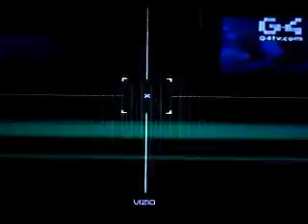G4's 2003 Holiday Hit List- Part 1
Greg Grunberg presents the top games to own for the holiday season in 2003. In this first segment, the best Action/Adventure titles and some stocking stuffer suggestions.